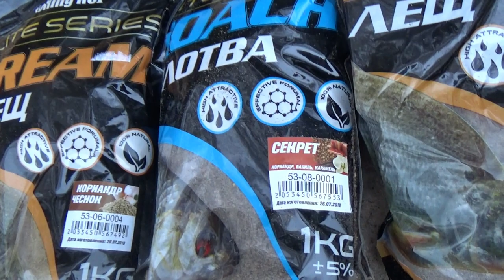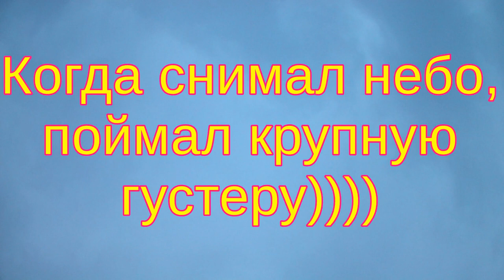В поисках рыбы поздней осенью на водохранилище с фидером